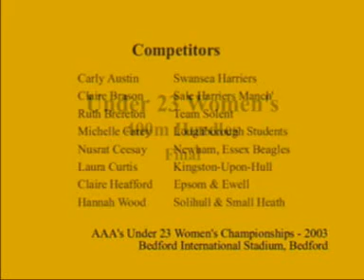U23W 400m Hurdles - AAA's Championships 2003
AAA of England Championships
Bedford
27th and 28th June 2003

Under 23 Women's  400 Metre Hurdles Final
1 Michelle Carey       Loughborough Students   58.76
2 Hannah Wood          Solihull & Small Heath  59.73
3 Nusrat Ceesay        Newham, Essex Beagles   62.43
4 Claire Heafford      Epsom & Ewell           62.84
5 Carly Austin         Swansea Harriers        63.51
6 Laura Curtis         Kingston-Upon-Hull      64.32
  Claire Brason        Sale Harriers Manch'    DNF
  Ruth Brereton        Team Solent             DNF